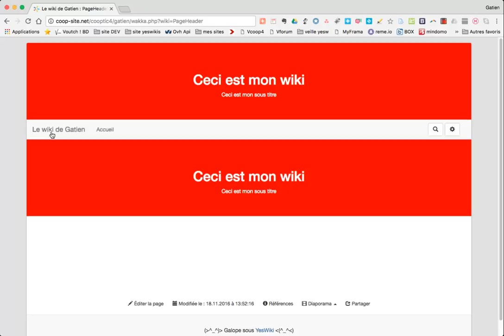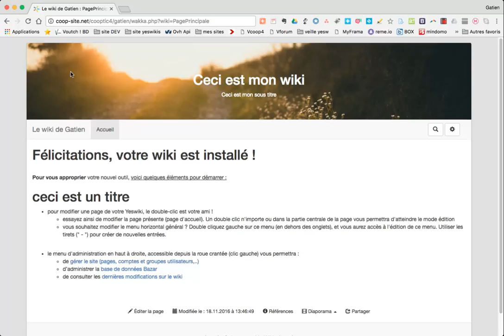Modifier le bandeau / Yeswiki